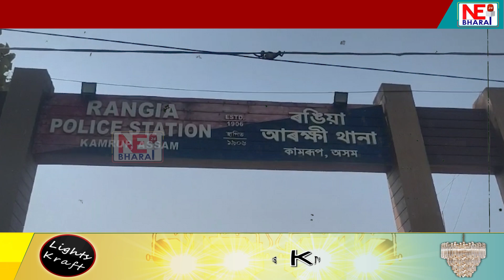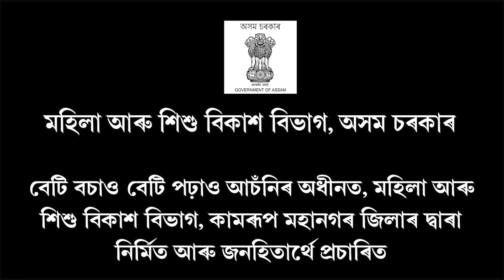ৰঙিয়াৰ বালাগাওঁত বৃহৎ পৰিমানৰ ড্ৰাগছ জব্দ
ড্ৰাগছ ব্যৱসায়ত অভিযুক্ত পিতা-পুত্ৰ গ্ৰেপ্তাৰ